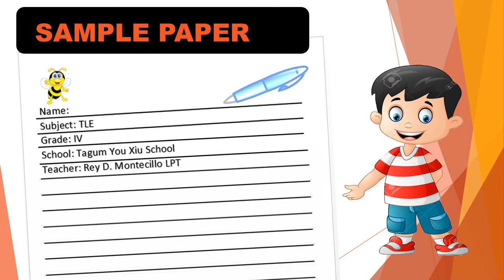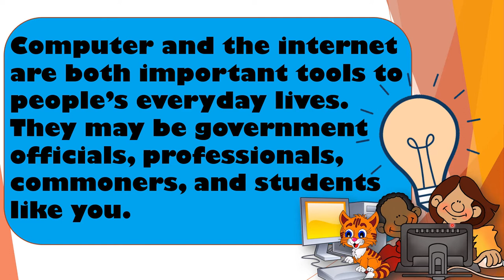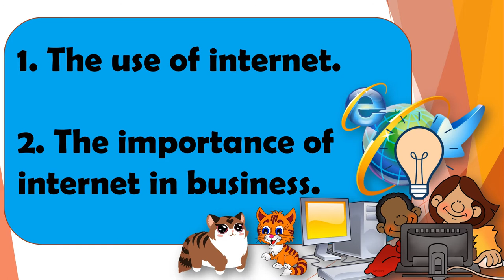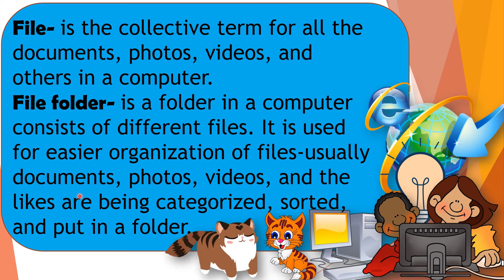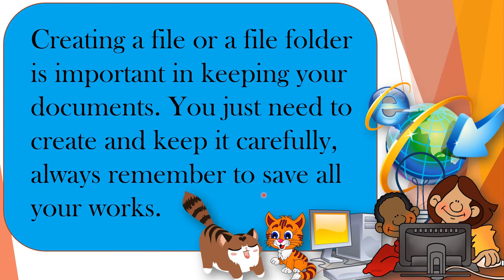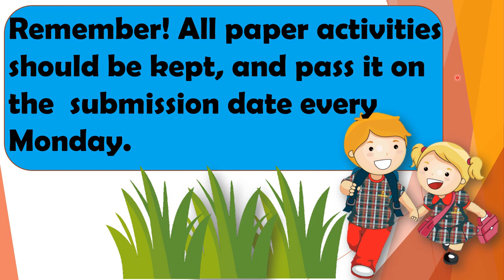TLE 4 QUARTER 1 WEEK 5 & 6 VIDEO LESSONS COMPUTER ANF INTERNET IN RESEARCH GRADE 4